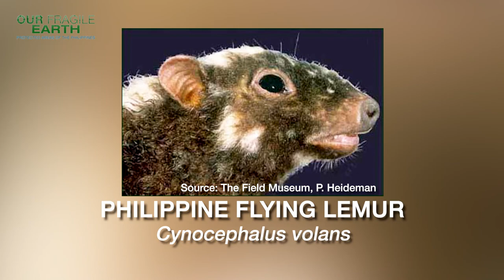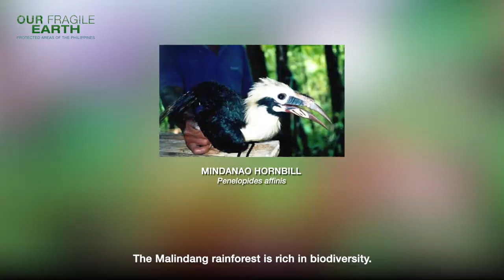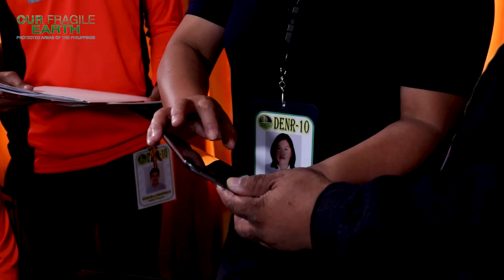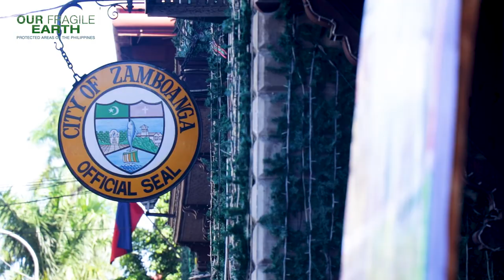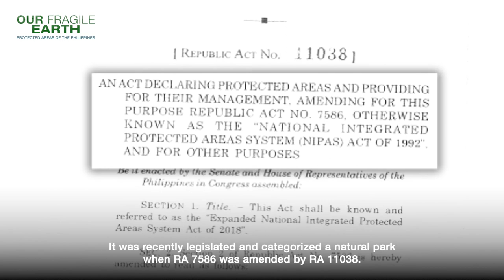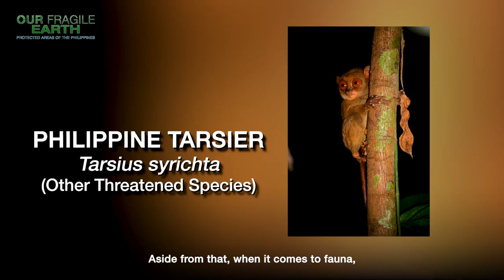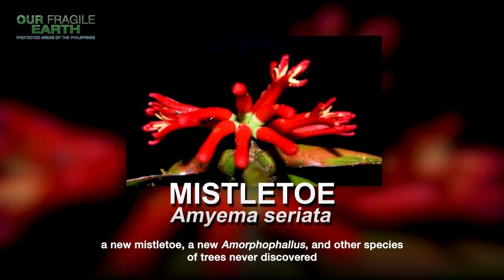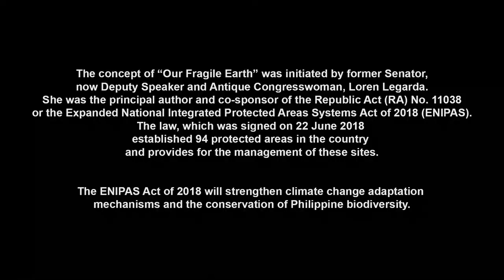Our Fragile Earth |Season 2, Ep. 9 - Mt Malindang Range Natural Park and Pasonanca Natural Park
Episode 9 will bring viewers to the two jewel crowns in the southern part of the Philippines, the Mt. Malindang Range Natural Park in Misamis Occidental and Pasonanca Natural Park in Zamboanga Peninsula.

The protected areas documentary series was narrated and conceptualized by Legarda and produced by the Department of Environment and Natural Resources (DENR).

The documentary series, which will run for ten weeks from November 29, 2020 to January 31, 2021, will be aired on Sundays at 6:30pm with replay every Monday at 2:30pm on ANC. The series features 20 protected areas; lets viewers travel virtually to 2 protected areas per episode.